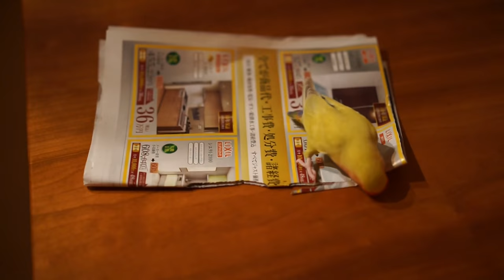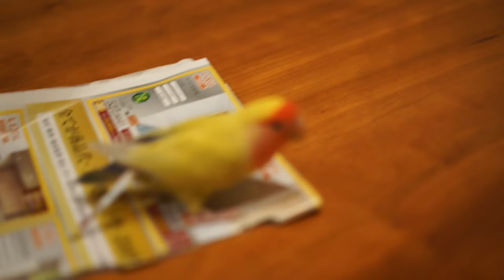コザクラインコ きいろちゃん ペンダント・ランプにぶら下がりたい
こんにちは。コザクラインコのきいろちゃんです。 ペンダント・ランプにぶら下がって遊ぶのが大好きなのですが、ご主人様の大切なランプらしく、いつもご主人様が紙切り用の紙を持ってきて、そっちに気を引こうとします。もっとぶら下がっていたいのになぁ～。